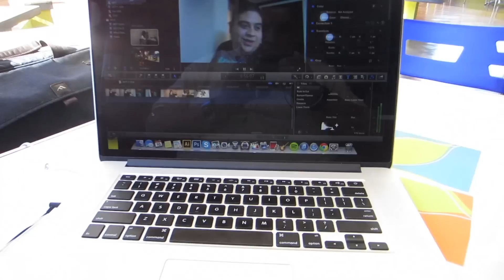MFT El Salvador | De Party !!! (1.10.14)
LILIANA / MsMakeupTec

OSCAR / MrAmigoTec

Si nos quieres mandar algo

Correo Postal:
United State